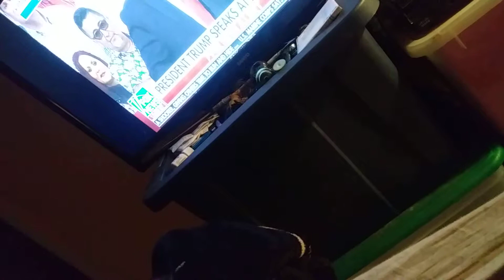May 8, 2019